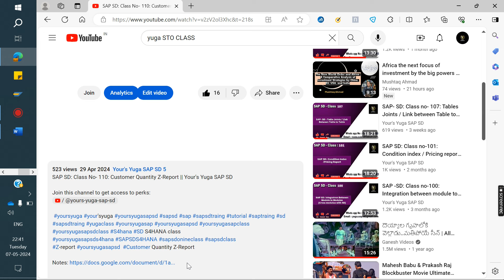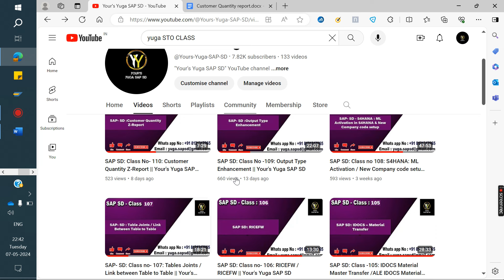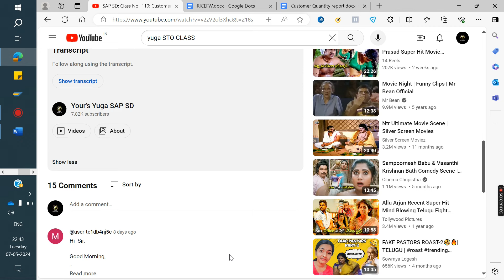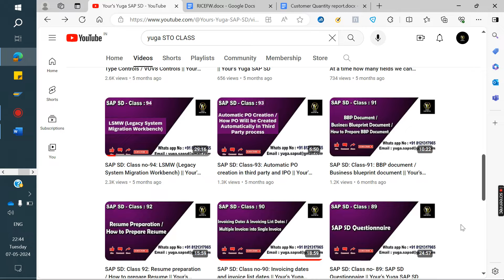SAP SD: Class no -96: SAP SD Notes and Doubts || Your's Yuga SAP SD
|| Your's Yuga SAP SD